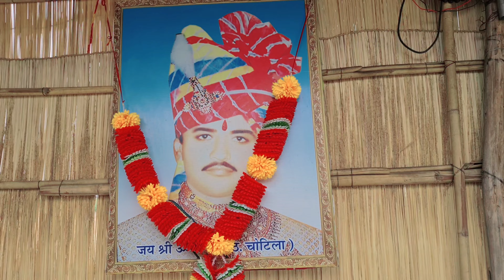om banna mandir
om banna temple rajsthan ka ek prasiddh mandir he jaha bulet ki pooja hoti he .